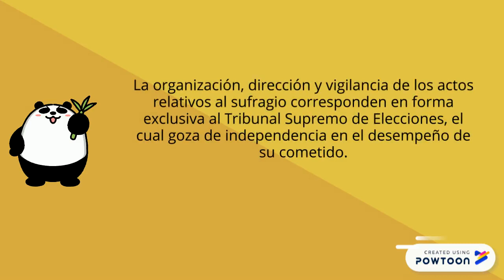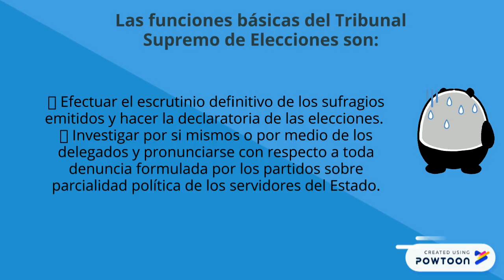Tribunal Supremo de Elecciones en 2 minutos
Definición y funciones del Tribunal Supremo de Elecciones (T.S.E) en Costa Rica según el programa oficial del MEP.

Los que se preparan para Bachillerato por Madurez 2022 pueden adquirir el resumen en PDF a la venta.